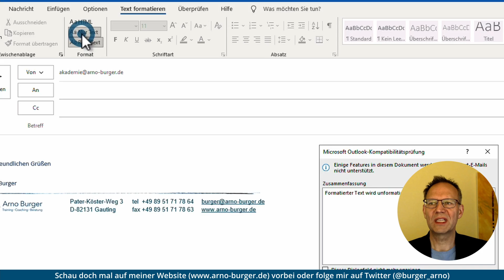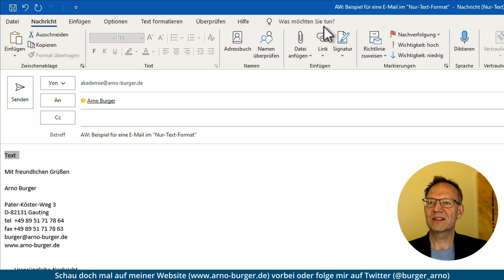SO kannst DU JEDE E-Mail FORMATIEREN | Arno Burger | Outlook Quicktipp #11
Manchmal kann es vorkommen, dass ihr den Text nicht bearbeiten könnt, wenn ihr auf eine E-Mail antwortet. Das liegt an den verschiedenen Formaten, in denen eine E-Mail geschrieben sein kann. Im HTML- und im Rich-Text-Format ist eine Formatierung möglich, im Nur-Text-Format hingegen nicht. In diesem Video zeige ich euch, wie ihr das Format einer E-Mail so umstellen könnt, dass dadurch die Formatierung möglich wird.

Euer Arno